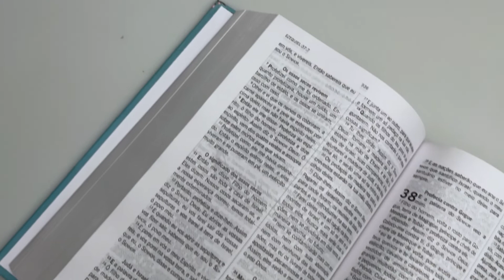Kit Bíblia de Estudo da Mulher | Meu Amado + Eu e Deus | Amável Bondade - Livrarias Família Cristã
Especificação do produto:
Páginas: 1.440
Tamanho da letra: Normal
Formato: 14 x 22 cm
Editora: Hagnos | Produto Exclusivo
Versão: S21 - Almeida Século 21
Acabamento: Capa Dura